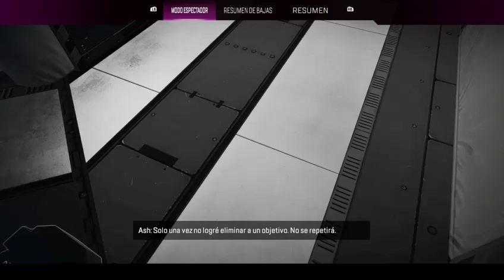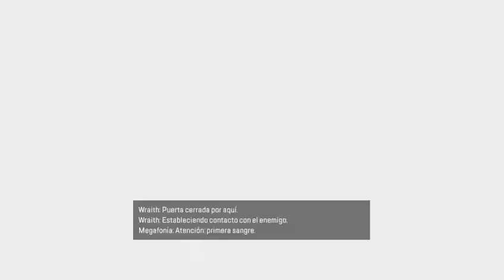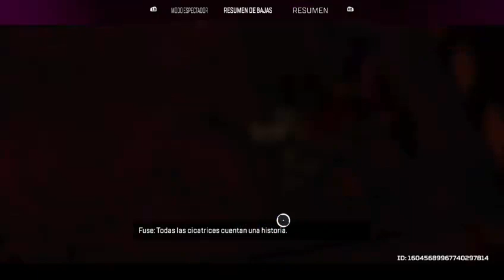Valemos verdura xd